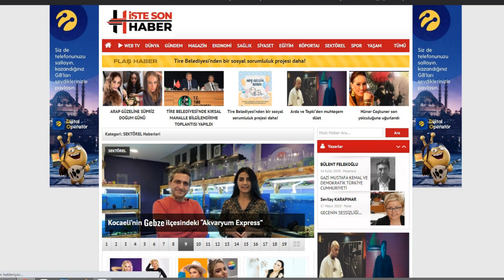HASTA CİKLET TEDAVİSİ, akvaryum balıkları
HASTA CİKLET TEDAVİSİ, akvaryum balıkları. Videoda anlattığım gibi, balıktaki kuyruk erimesi genellikle stres ve balıkların kendi arasında yaptığı kavga sonucunda olur. Bacto fish ilacı ila tedavi ettik.
akvaryum faydalı bilgiler kanalın da neler var, özellikle akvaryum hobisine yeni başlayanlar, akvaryumda hangi balık beslemeliyiz, evde akvaryum bakımı nasıl yapılır, akvaryum balıkları nasıl beslenir, yavru balıklar nasıl hızlı büyür, katlı akvaryum, ciklet akvaryumu, evde balık üretimi, canlı doğuran türler, balık yemleri, balık kusturma videoları, akvaryum temizliği, akvaryum kumu, akvaryum ışıklandırma, akvaryum ısıtıcıları, japon akvaryumu ve japon balık türleri, özel tür balıklar, akvaryum dış filtre akvaryum iç filtre, bitkili akvaryum ve akvaryum balıkları, akvaryumda neler olmalı, balıklar sebze yer mi, balıklarım neden çiftleşmiyor, balıklar neden hasta olur, balıklar nasıl iyileştirilir, metilen mavisi nasıl kullanılır, balık hastalıkları, kuyruk erimesi, balık yan yüzüyor, balıklar üste çıktı, balıklar hareket etmiyor, akvaryum dizayn, akvaryum balık ilaçları, su nasıl değişir yada akvaryum suyu nasıl olmalı, su kaç gün dilendirilmeli, yavru balık nasıl beslenir, yavruluk nasıl yapılır, yavru balıklar nasıl hızlı boylanır, akvaryum dip çekimi nasıl yapılır, ile ilgili her şey..

ÖZEL YEMLERİMİZ